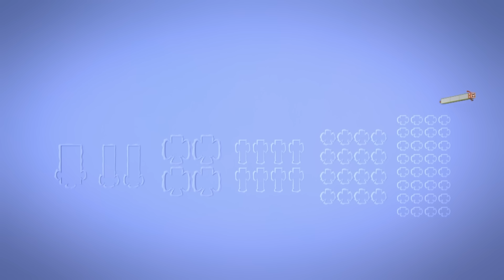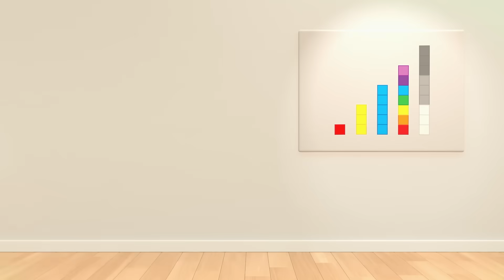Winter Fun Counting Adventure ⛄ | Learn to Count for Kids | Numberblocks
Brr! It's getting chilly! So wrap up all cosy and put your knowledge to the test.